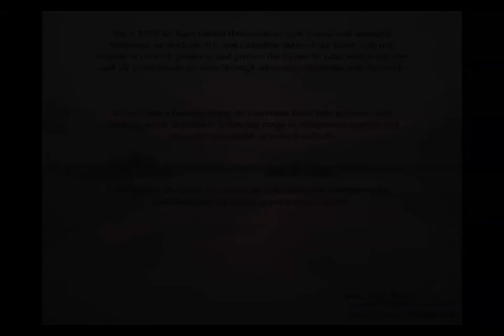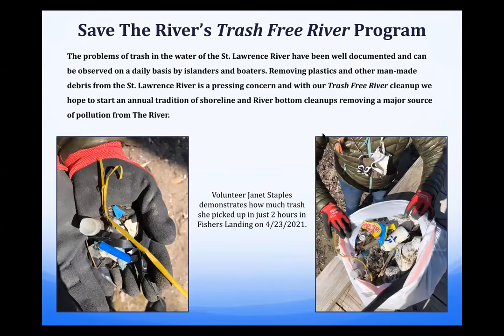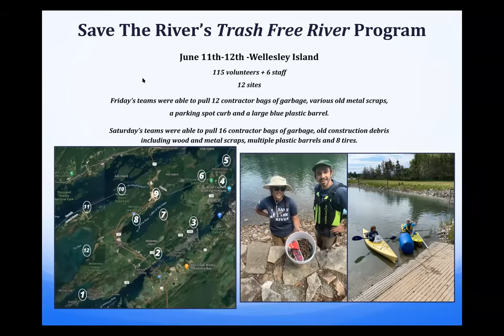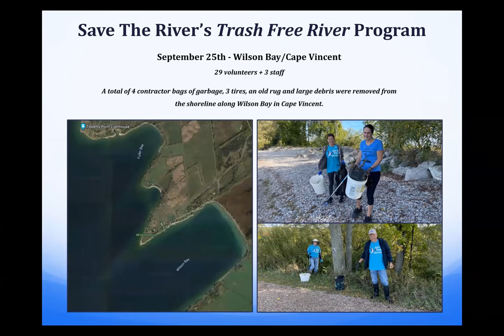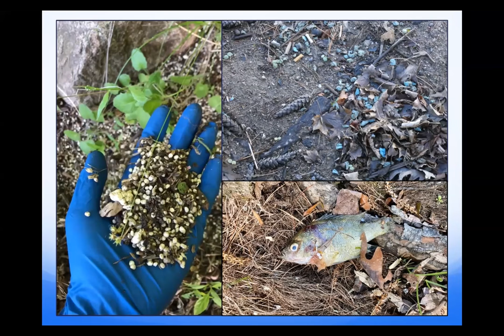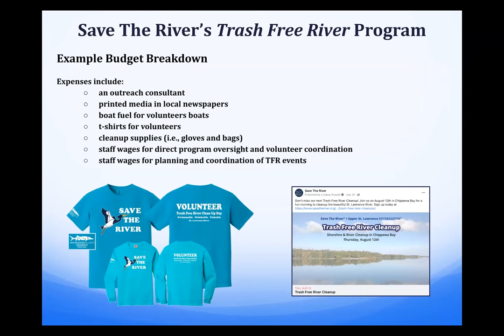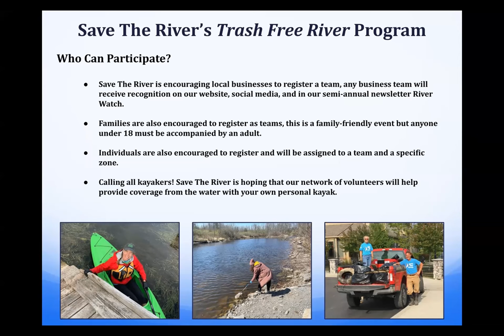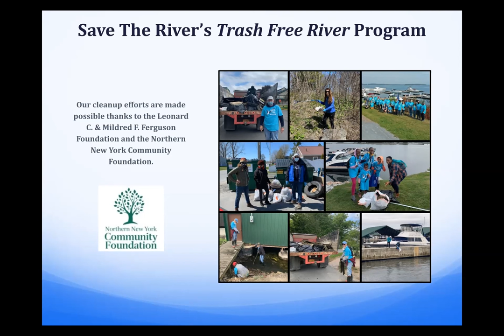Winter Environmental Conference - Save The River Update